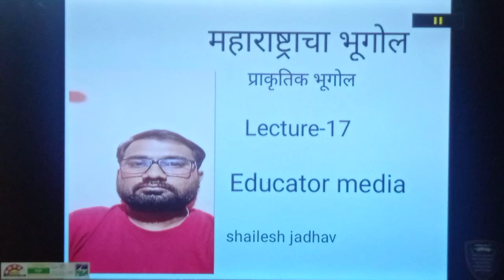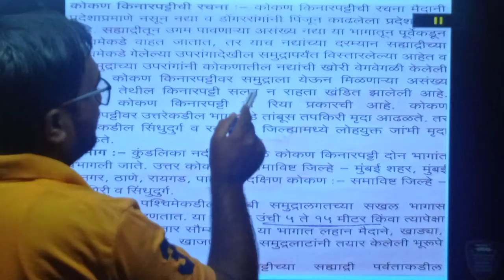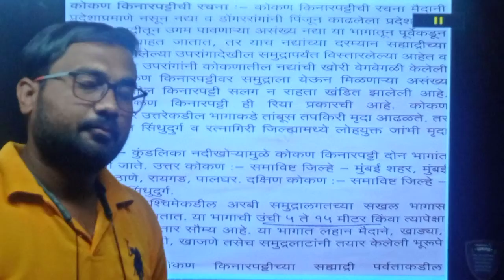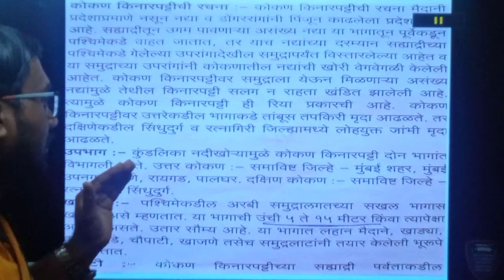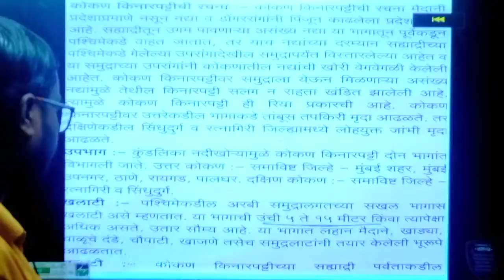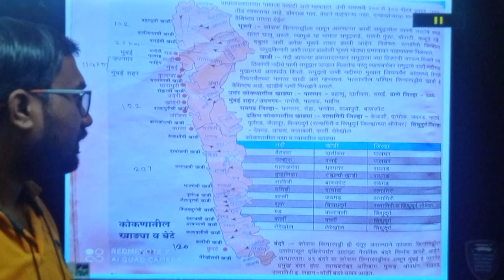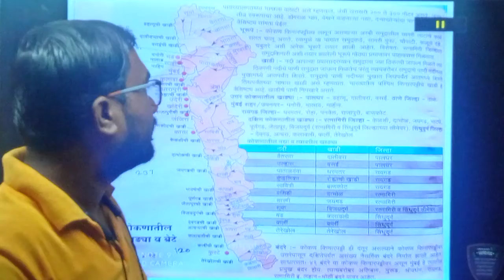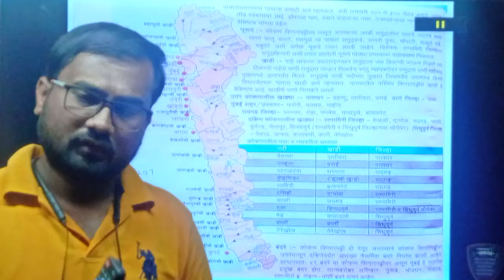महाराष्ट्राचा भूगोल Lecture -17,maharashtra geograpy ,Dnyandarshan academy by shailesh jadhav, mpsc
महाराष्ट्राचा भूगोल Lecture -17,महाराष्ट्राचा प्राकृतिक भूगोल,Dnyandarshan academy by shailesh jadhav, maharashtra geograpy, mpsc,all competetive exam ,group B,C,D  with mapping lecture, online maharashtra geograpy lecture, online number 1 plateform, combine exam most important

Maharashtra police bharti
Talati
Current affairs
Talati bharti
पोलीस भरती
 बँकिंग भरती
स्टाफ सिलेक्शन
Indian army
Indian Navy
Indian air force

police bharti document 2020
Indian Navy 2020
Mega bharti , educator media
Question papers
Sarkari noukri
Zp bharti in marathi#educator_media
Vanrakshak bharti
Mpsc gk
Upsc gk mpsc profile कसा बदल करावा
mpsc profile कशी update करावी
how to change mpsc profile password
how to deactivate mpsc profile
how to change mpsc profile
how to update mpsc profile
hot to crack mpsc exam in first attempt
how to change mpsc profile image and signature
how to resize mpsc image and sign
mpsc image size
mpsc exam syllabus
how to clear mpsc exam
how to change mobile number on mpsc profile
how to change address on mpsc website
mpsc profile creation
how to mpsc application form
Megabharti questionsmpsc profile कसा बदल करावा
mpsc image size
mpsc exam syllabus